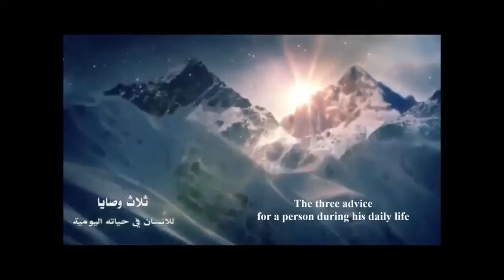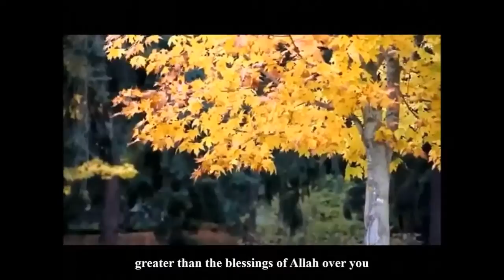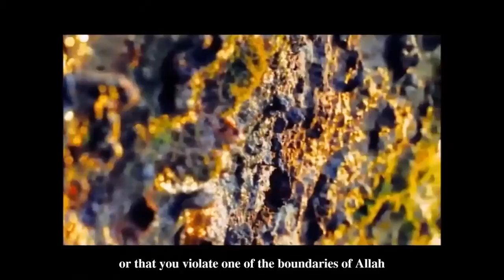Sheikh Muhammad Al-Mukhtar Ash-Shinqitee: 3 must know advice for a Muslim